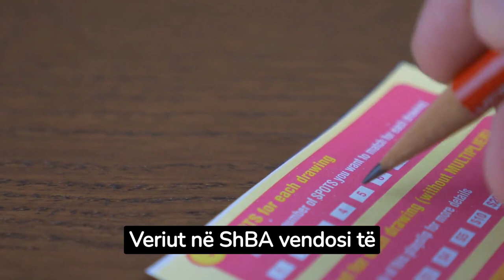Fiton lotari 300 mijë euro që në tentimin e parë